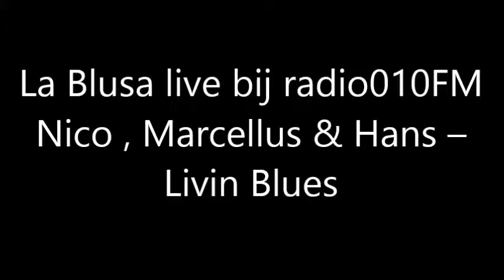2014 06 09 radio 010FM